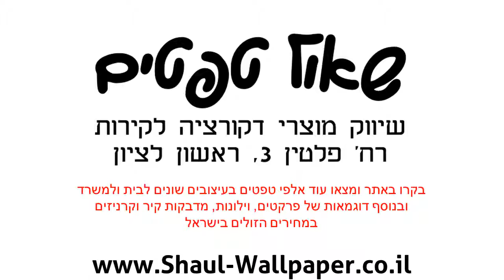טפט רקע לא חלק סגלגל